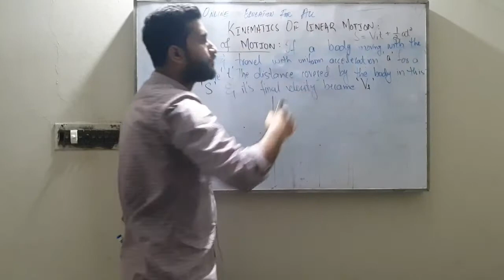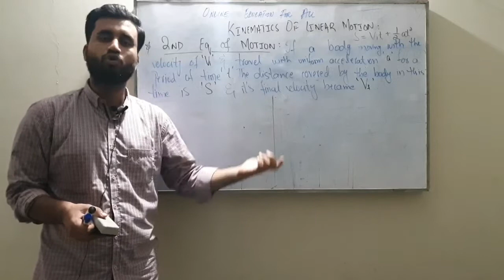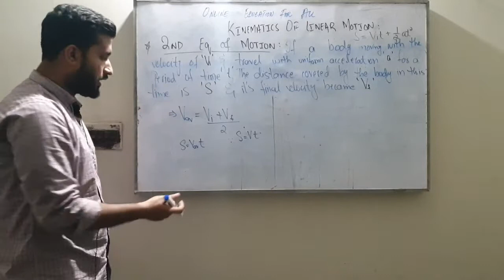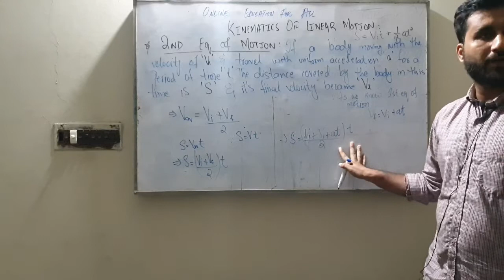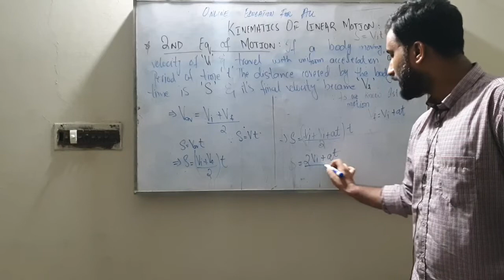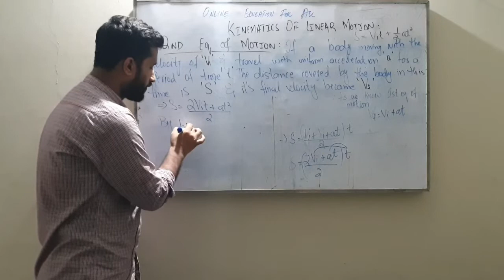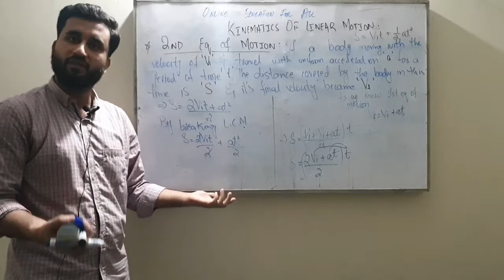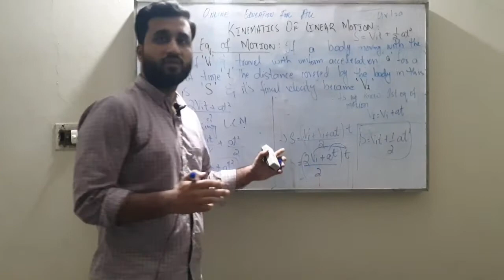Physics| Chapter#3 (Kinematics Of Linear Motion) Newton 2nd Law Of Motion